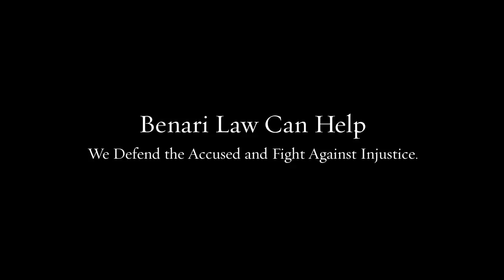Criminal Defense Attorney Lima PA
Our team of lawyers brings decades of combined experience to your defense.

Federal crimes
White collar crimes
Internet crimes
Drug crimes
DUI/DWI
Theft crimes
College student arrests
Juvenile crimes

200 W Front St, Media, PA 19063